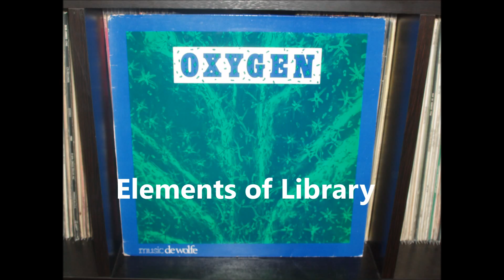Gaston Borreani / Galaxy - Jupiter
de wolfe library lp